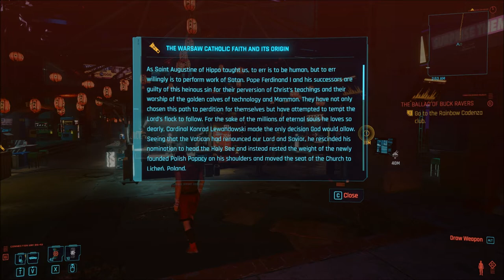Let's Play Cyberpunk 2077 (Blind), Part 35: The Ballad of Buck Ravers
(Part 3 of 4) We unexpectedly run into a side quest, looking for old recordings of Johnny Silverhand's band, Samurai.